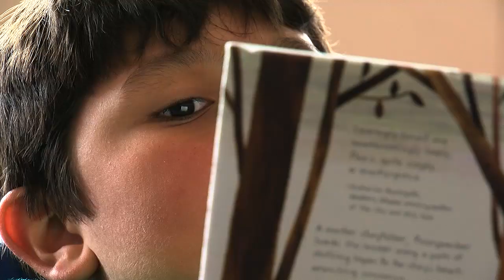Denver7 Books for Kids